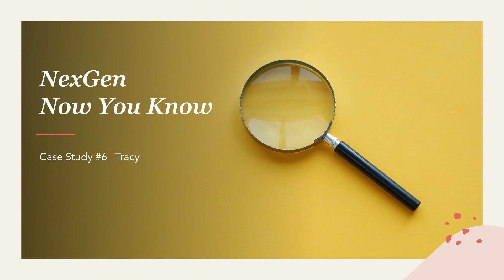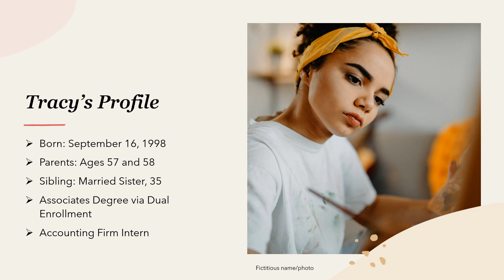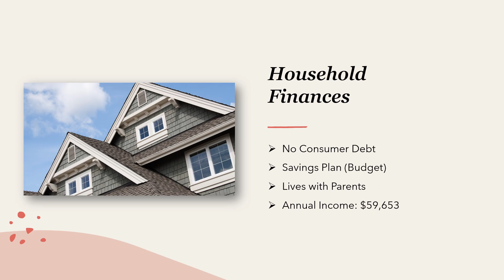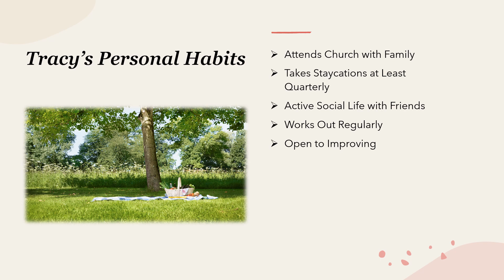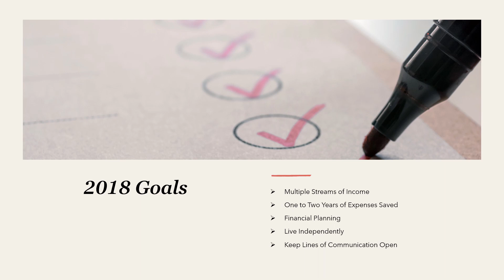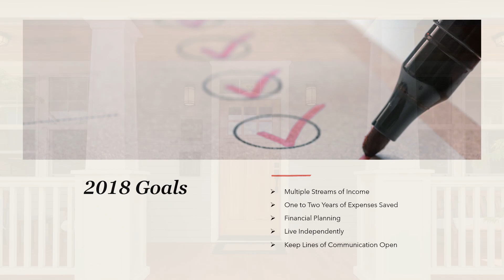Wealth Case Study 6: Generation Z (Gen-Z)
NexGen spotlights Generation Z Tracy, who wants financial security and independence.  This is her story.